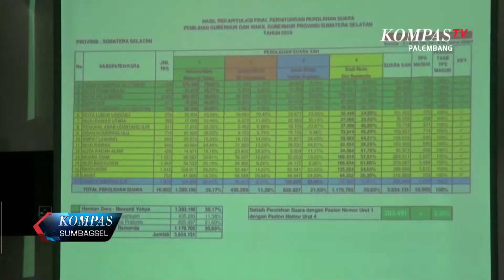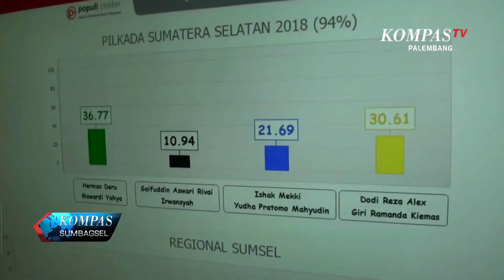TIM PASLON GUBERNUR SUMSEL NO 1 SELESAIKAN PENGHITUNGAN SUARA